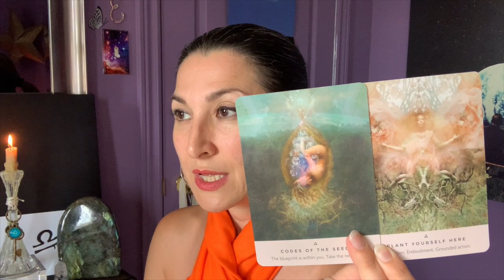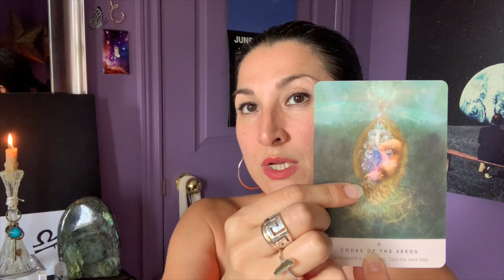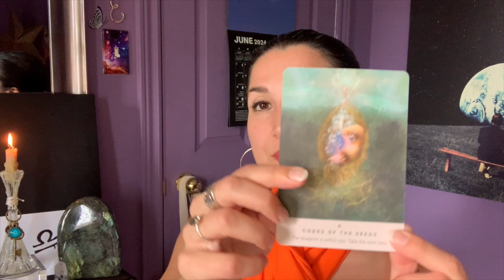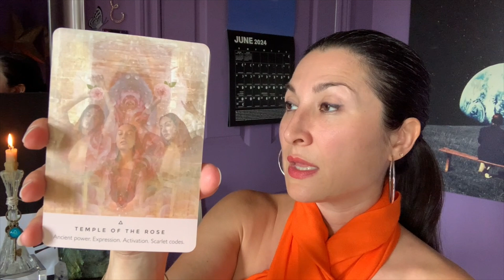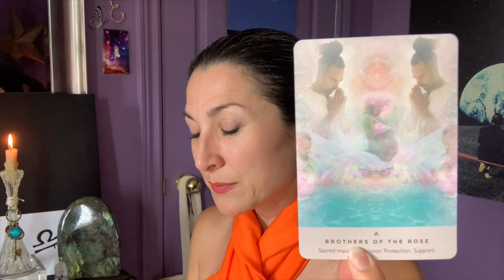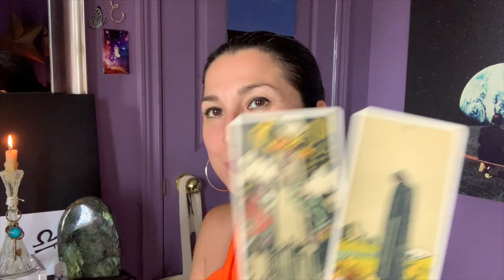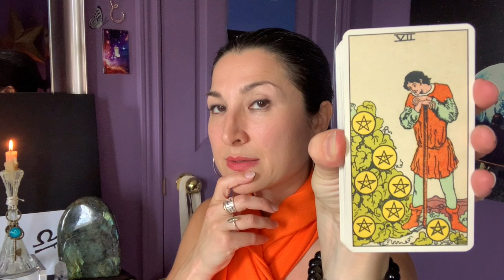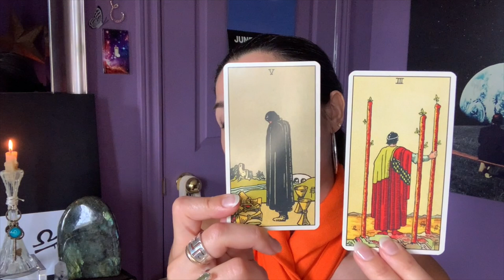Empath Ascension 🧅 Shedding Layers of Illusion, Growing Through Relationship, Sacred Rose Geometry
Welcome to Feeling Fridays, a safe haven of support and exploration around everything Empath and the Empath Journey, including what I like to refer to as Faulty Empathy and the indoctrination of the Empath. These messages are for the highest and the greatest good of all Empaths who are on a deeper journey of spiritual understanding, healing and self-knowledge. And if there are any topics related to the Empath Journey that you feel called to expand upon, simply leave a comment in the comment section below.

Thank you for being here. In Love and Liberation ⚖️🗝️

Crystals: Rose Quartz and Apophyllite Pyramid

Decks in this reading:
Rebecca Campbell's The Rose Oracle - Artwork
Tarot Original 1909 aka Pamela's Genius

A loving reminder, as always: You consent of your own free will to engage in this video and thereafter, are fully responsible for any decisions you make or actions you take in your life. What you choose to do with the information you gain from this video is entirely up to you. That is the beauty of Divine Free Will.

If my work and readings resonate with you, your support is greatly appreciated ❤️